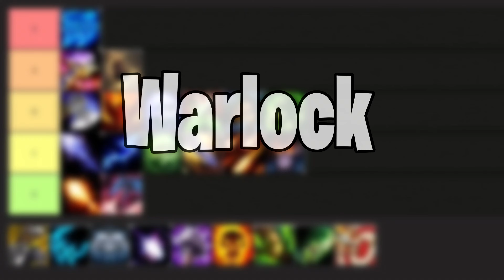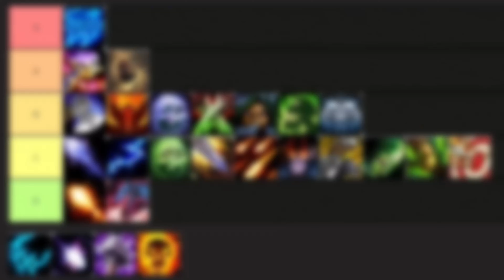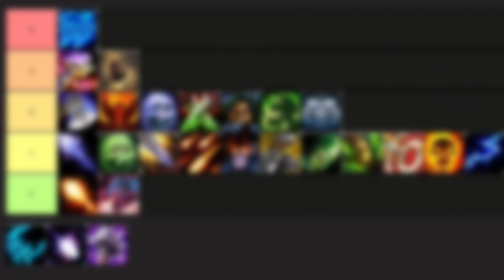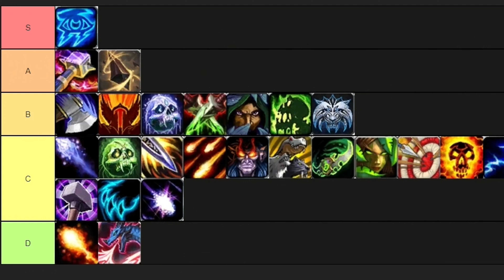The War Within DPS Tier List | What Is The Highest DAMAGE SPECS? (War Within Tier List)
Click this video to see me ranking the best and highest dps classes and specs in world of warcraft war within. In general this game has a lot of unique classes to choose from. But the big question is? What is class can
perform the best and do the highest damage and much more. So I've done bunch of testing and here are the results ...

Timestamps:
00:00 World of warcraft dps tier list
00:27 War within mage
01:17 War within shaman
02:28 War within evoker
03:12 War within warrior
04:07 War within death knight
05:07 War within rogue
06:05 War within warlock
07:00 War within monk
08:14 War within hunter
09:10 War within priest
10:35 War within shaman
11:13 War within paladin
12:30 War within druid
13:16 War within tier list